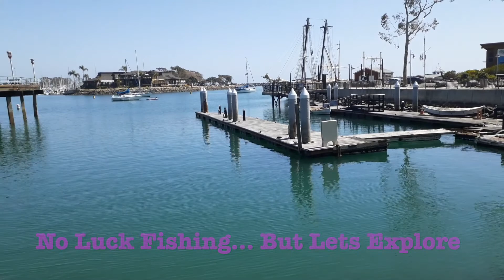Fishing & Exploring Dana Point California: An Absolutely Beautiful Place!!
Hello everyone, hope that everyone is doing well. This time took the drive down south to Dana Point, California. This place is gorgeous and just an amazing place to fish and relax. The view is so relaxing and the water crystal clear.

As you guys know here and there I enjoy fishing. I hope that you guys enjoy the video.. it was a pleasure to be here.. is a long drive but definitely is well worth it. Normally, I try to stay close to home but sometimes is nice to take a long drive and explore the Southern California Coast..